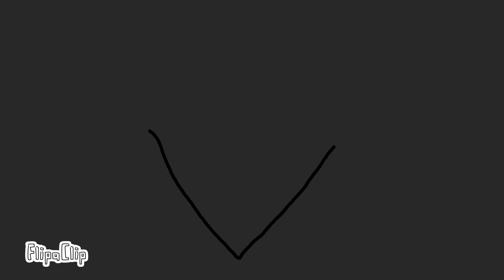Pork soda - eyes